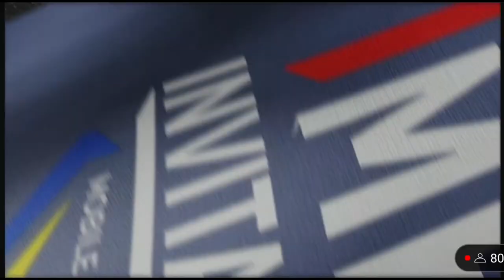BLACKLIST vs HOMEBOIS ONE Esports MPL I 2023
BLACKLIST vs HOMEBOIS
ONE Esports MPL I 2023